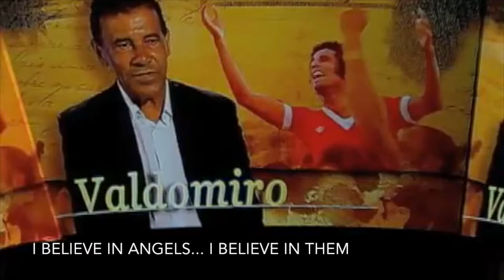ELIAS FIGUEROA AND INTERNACIONAL...WHEN EVERYTHING STARTED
Chilean football legend, Elias Figueroa was honored for his contribution on Sport Club Internacional´s history. Scorer for the goal that gave the first national championship for the club, Elias Figueroa also was elected three times as South American Player of the year while playing for the team from Porto Alegre.